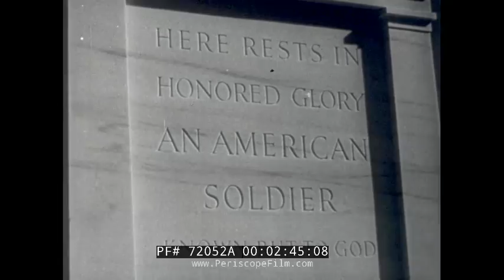1953 WASHINGTON D.C. PRESIDENT DWIGHT EISENHOWER INAUGURATION CASTLE FILMS TRAVELOGUE 72052a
Made in 1953 by Castle Films, a company that created 8mm and 16mm newsreels for use in American homes, "The Nation's Capitol" is a travelogue of Washington, DC that includes the Eisenhower inauguration.  Some of the famous sights featured include the Jefferson Memorial, Lincoln Memorial, Washington Memorial, National Archives Building, National Gallery of Art Museum, Arlington Cemetery, the Capitol Building, Supreme Court Building, Department of Justice Building, FBI building, Treasury Building, State Department Building and the White House.  You'll also see a PCC trolley car in the film as well as the famous subway underneath the U.S. Capitol building.  The film concludes with a filmed account of the inauguration of President Eisenhower on January 20, 1953. Eisenhower and Harry Truman riding in the motorcade to the Capitol Building. Senator Knowland administering the vice‐presidential oath to Richard Nixon, Chief Justice Fred M. Vinson administering the oath to Eisenhower, the conclusion of Eisenhower's inaugural address, and part of the inaugural parade from the viewing stand at the White House.

The subway system of the United States Capitol in Washington, D.C. currently consists of three underground electric people mover systems that connect the United States Capitol to the House and Senate office buildings.

The original subway line was built in 1909 to link the Russell Senate Office Building to the Capitol. In 1960, an operator-controlled monorail was installed for the Dirksen Senate Office Building. A two-car subway line connecting the Rayburn House Office Building to the Capitol was built in 1965. The Dirksen monorail, which had been extended to the Hart Senate Office Building in 1982, was replaced in 1993 by an automatic train.